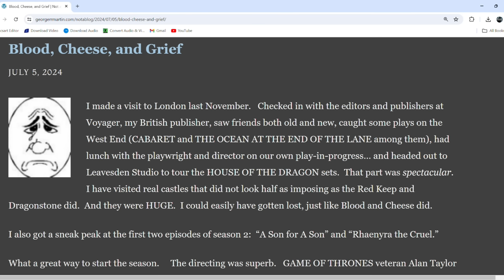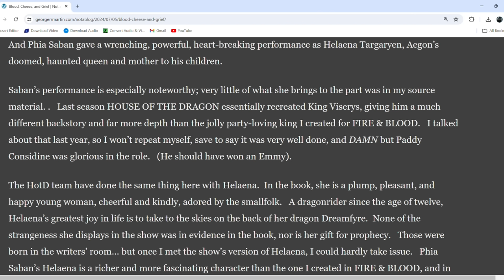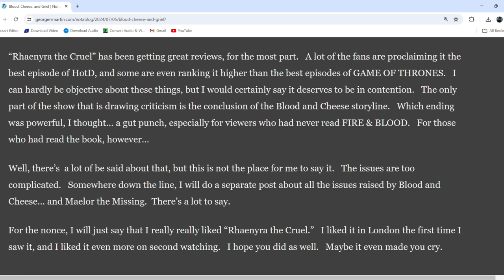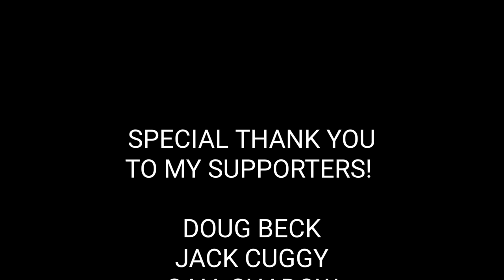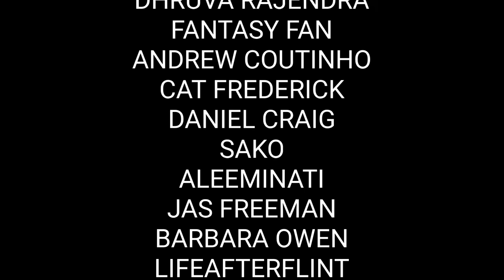Breaking News: George R.R. Martin Finally Breaks His Silence About House of the Dragon Season 2!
Welcome back for another Game of Thrones and House of the Dragon Season 2 video. In this video, I will be talking about George R.R. Martin's new NotABlog update. In a recent post, George R.R. Martin shared his thoughts about House of the Dragon's second season. He revealed what he thinks about some of the show's new additions, like Helaena's gift for prophecy, as well as the addition of the dog to the Blood & Cheese scenes. George R.R. Martin also sort of hinted at his dislike for the Blood & Cheese conclusion. He also mentioned how the exclusion of Maelor Targaryen might cause issues later. What does George R.R. Martin think of House of the Dragon Season 2? Check out what he said in this video.

Source: George R.R. Martin (NotABlog)